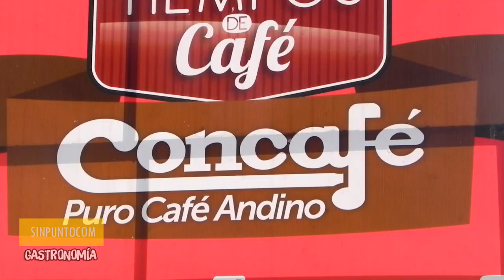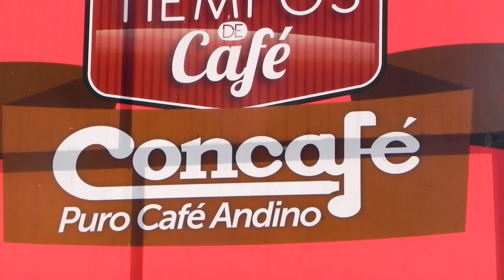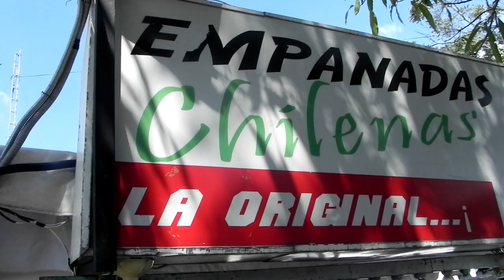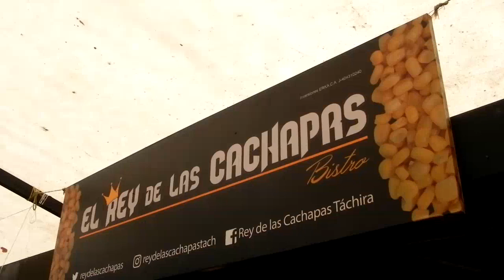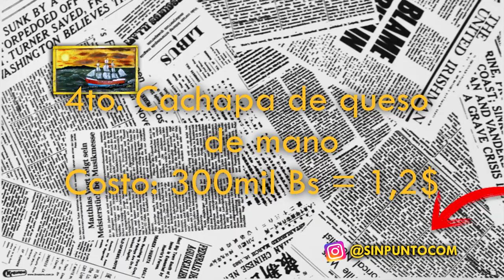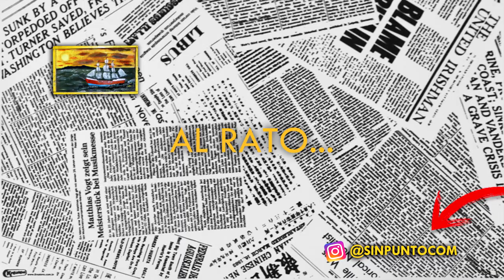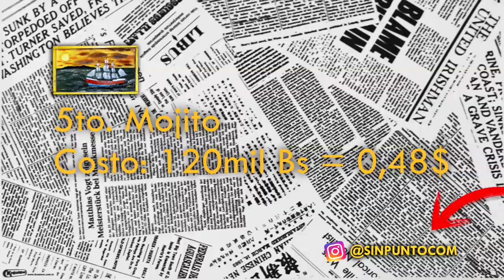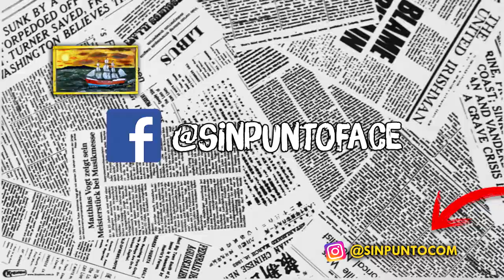Así es una FERIA DE COMIDA en VENEZUELA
Hoy nos fuimos a una feria de comida en Venezuela, tenía muchos años sin ir a un sitio como este, si siento que ha cambiado, hay menos personas disfrutando de estos lugares, recuerde que el sueldo mínimo en Venezuela ronda los 5 dólares.

Comparte la publicación de este vídeo que esta en mi página:
  (Debes seguir la cuenta)

Ó Menciona a 3 personas en la publicación referente al video en el INSTAGRAN @SINPUNTOCOM:

a nivel deportivo, espero disfruten de este documental.